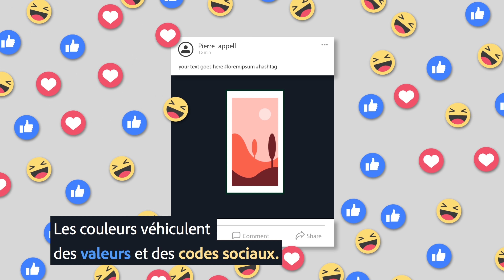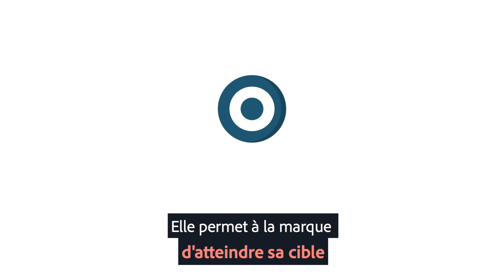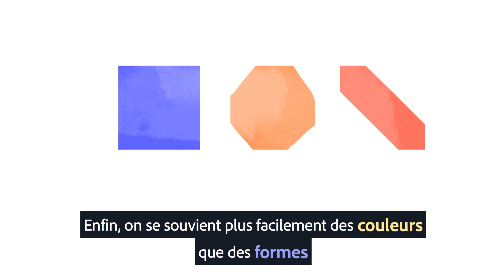COULEUR - Comprendre son importance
Saviez-vous que pour plus de 84,7% des consommateurs, la couleur est une des premières raisons lors de l’achat d’un produit ?

Dans cette vidéo, nous verrons l’importance qu’à la couleur dans notre quotidien, mais aussi en marketing et dans les métiers de conception.

Les points abordés sont les suivants.
- Les différentes fonctions de la couleur
- Le rôle de la couleur en marketing
- Les chiffres clés autour de la couleur
- Le rôle couleur dans la création d’ambiances

Réalisé par Pierre Appell